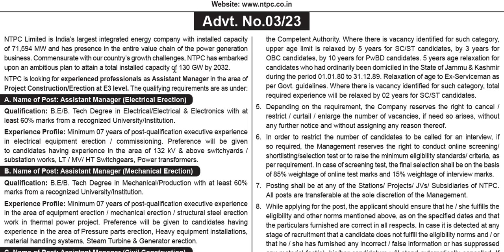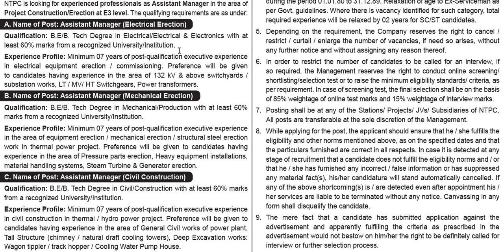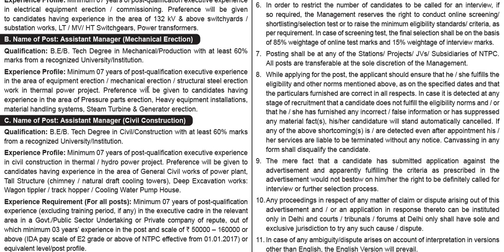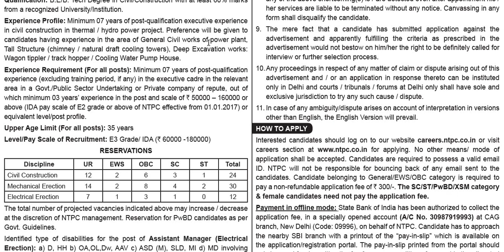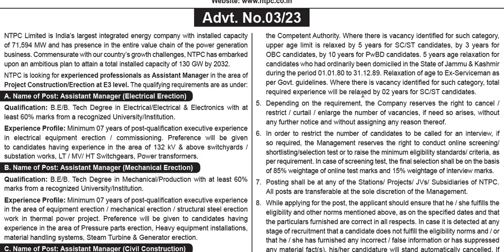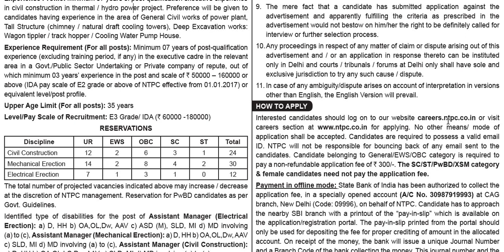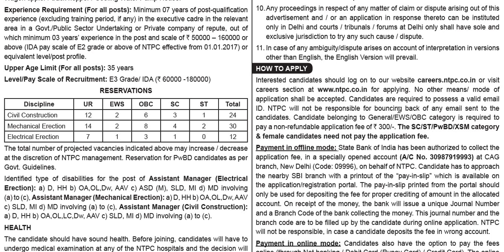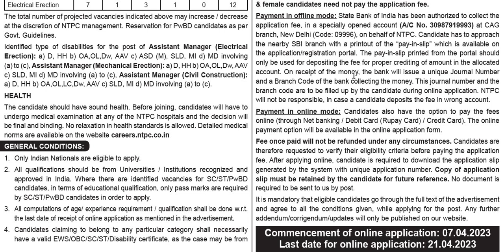NTPC ನಲ್ಲಿ Assistant Manager ಹುದ್ದೆಗಳು || Salary : 60,000 - 1,80,000 || Classic Job Junction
Classic Education
Dharwad